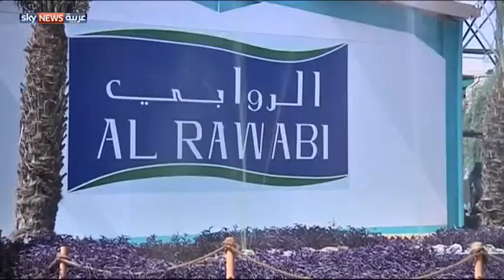مزرعة أبقار مكيفة لزيادة الحليب بطريقة مذهلة + 18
شاهد أيضآ !!